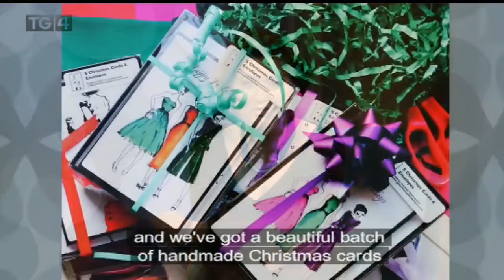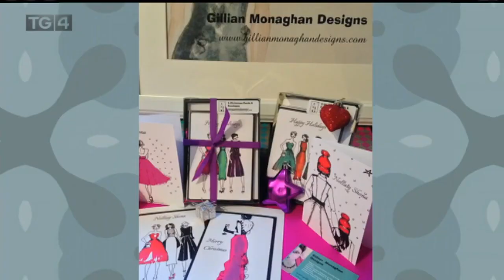Róisin | Seaimpín Domhanda | TG4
Sharon Ní Chonaire faoi agallamh ag Róisín
lean muid ar twitter Róisín - TG4